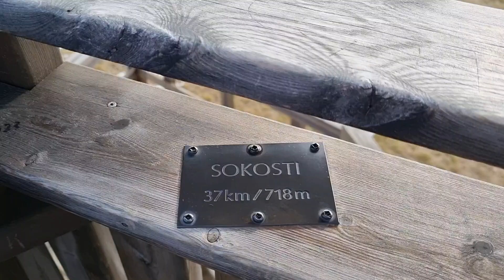Kaunispää 21.9.2023 klo 12 | Saariselkä | Ensilumi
Kaunispää 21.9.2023 klo 12 | Saariselkä | Ensiluml